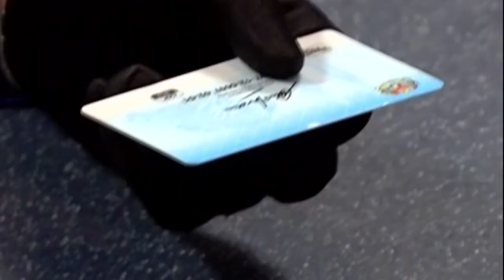内政部明年推新SOP 驳回公民权缘由需通告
公民权对无国籍人来说是遥不可及的梦，有的人耗尽青春、屡屡碰壁，但终其一生都不知道失败原因。不过从明年开始，内政部将落实全新标准作业程序，除了会通知21岁以下申请者，还会清楚阐明被拒绝的原因。